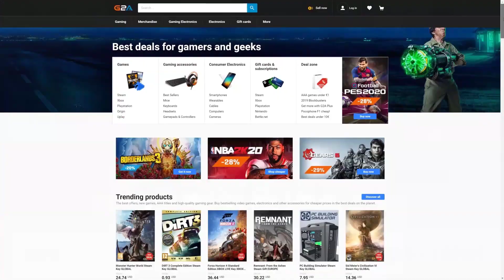FIFA 22 MY NEW 90+ FUTTIES x7 UPGRADE SBC! WE PACKED AN INSANE END GAME SPECIAL CARD BUT ...